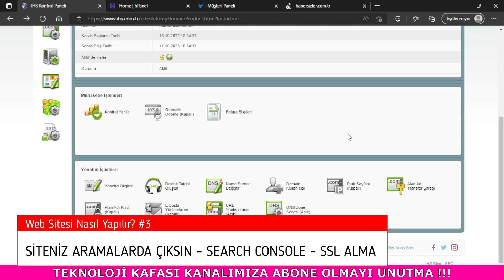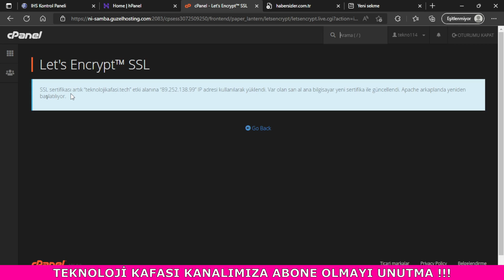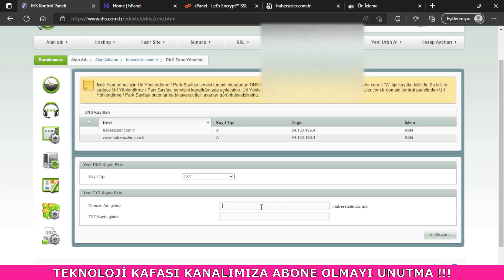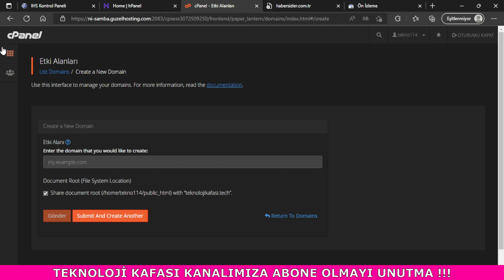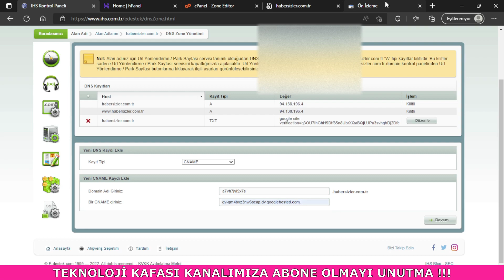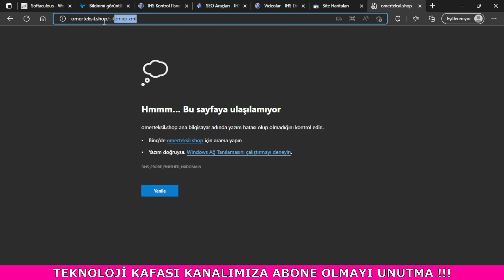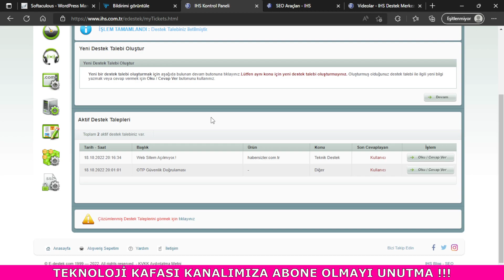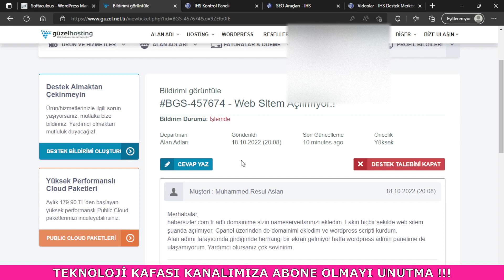Siteniz Aramalarda Gözükmüyor Mu? Google Search Console Sitemap Eklemek - Seo Skoru Arttırmak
Bu video da seo skoru arttırmak, sitemap ile google search console da aramalarda sitemizi nasıl gösterebiliriz bunu anlattık.  Web siteniz aramalarda gözükmüyor mu? Google search console ile sitemap bilgilerinizi yükledikten sonra artık web siteniz aramalarda gözükecek ve ssl sertifikası ekledikten sonra da https bağlantısı ile daha güvenli bir web siteniz olacaktır. İyi seyirler dileriz...

Teknoloji Kafası
► Siber güvenlik uzmanı nasıl olunur, internetten para kazanma, youtube eğitimleri ve youtuber nasıl olunur, web sitesi nasıl kurulur, video montaj programları ve kullanımı, telefon sorunları, yazılım yükleme, format atma gibi telefon ve bilgisayarlarla ilgili ve teknoloji ile ilgili birçok bilgi bulabilirsiniz.